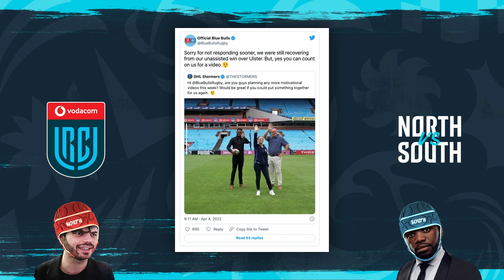URC North v South: Squidge v Siv Ngesi | Episode 3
Siv Ngesi and Squidge Rugby review the latest matches from the Vodacom URC and look ahead to the next round of matches.